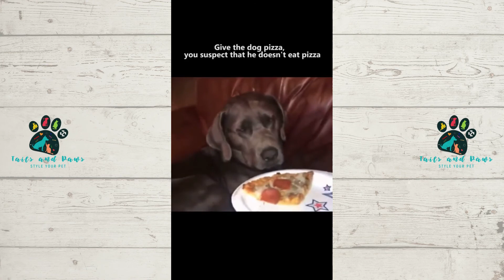🤣 Try not to laugh challenge Funny Video Compilations 2021 | 🐶 Dogs and 😻 Cats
Try Not to Laugh and enjoy the new Funny Video Compilations 2021 with Tails & Paws!